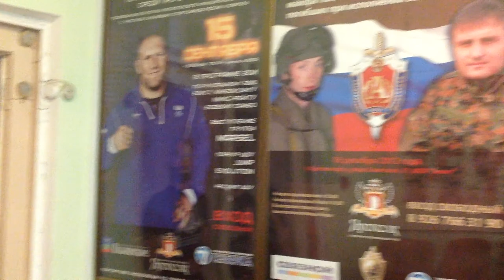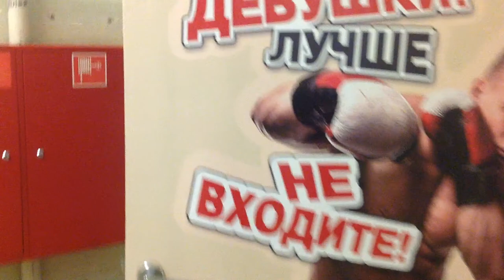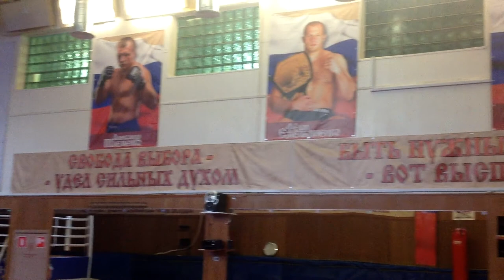Экскурсия по клубу "ЯРОПОЛК", город Красногорск, декабрь 2014 г.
В данном клипе Вы сможете увидеть помещения нашего клуба в декабре 2014 г.